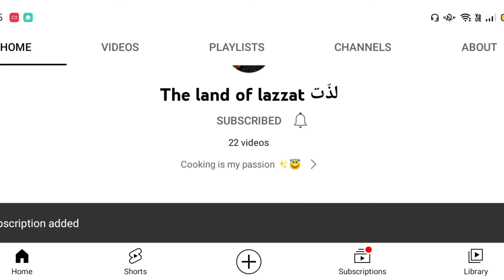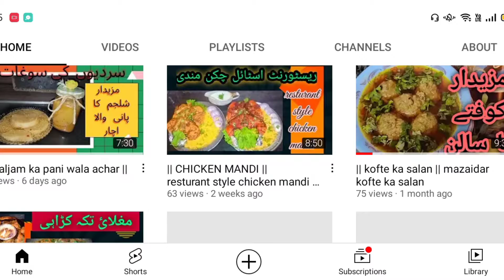Roasted/Steamed Mutton Leg|| without oven roasted mutton leg recipe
hope u all are fyn 💞
today's recipe is here for u 💞
Today i m going to make " Roasted/Steamed Mutton Leg ||  || without oven roasted mutton leg recipe "
😋😋😋 must try 💞😇
hope u are like my vidoes
plz do comments for motivate me 💕
ur motivation is very precious for me 💞

i m on instagram also
here is my instagram  account  link👇